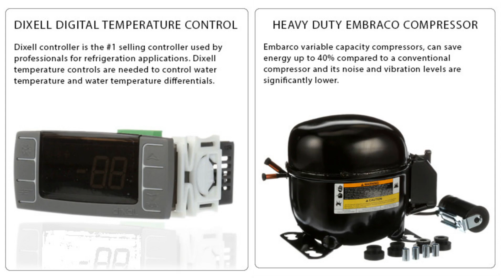Atosa MBF8503 55 Inch Two Door Freezer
If you would like further information about our restaurant equipment, freezers, refrigerators, sandwich prep tables, and pizza prep tables contact Sean Kearney, please email or call/text me directly on my cell phone